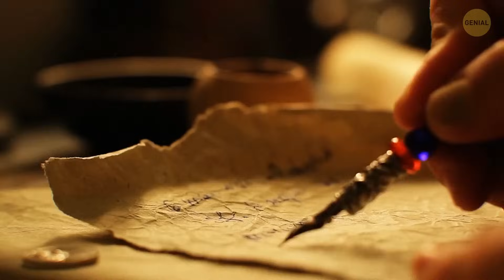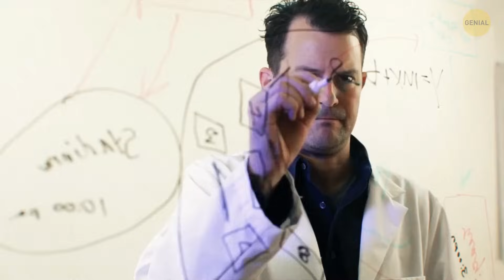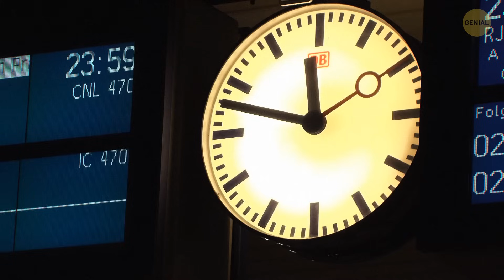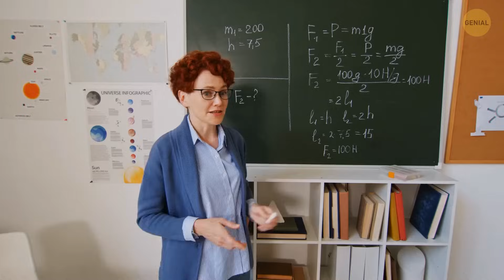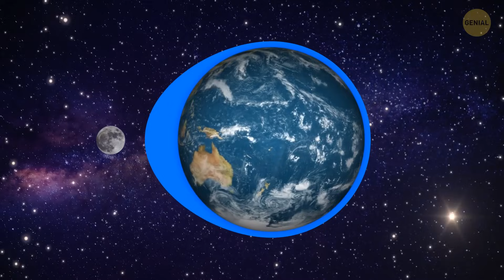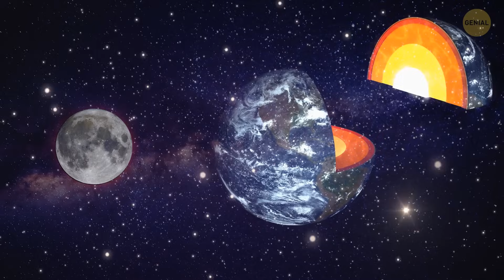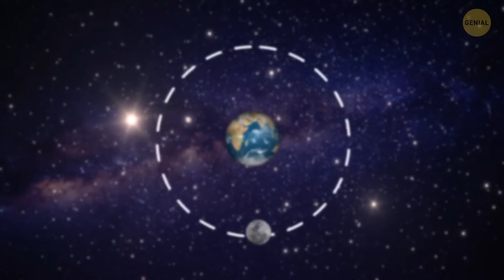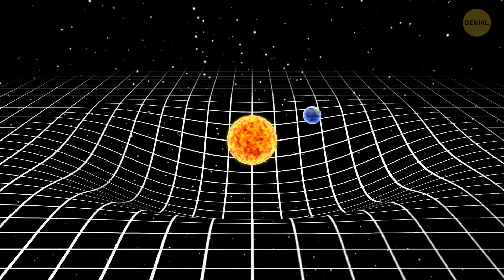¿Y si Marte y Venus se acercaran a la Tierra?